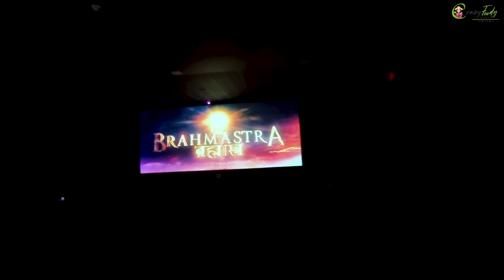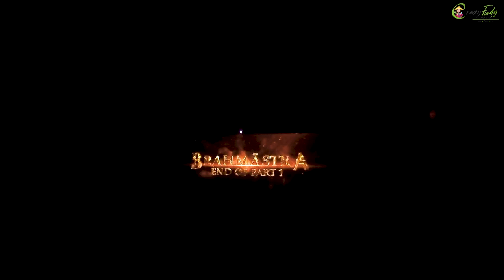2 किलो चिकन बिर्याणी पार्टी 🐓 5 Lac Subscribers Special Chicken Biryani Party 🐓 Crazy Foody Ranjita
►►►My Cameras:
1. Sony ZV1 Camera
2. Canon 200d
3. GoPro HERO9 Black Holiday Bundle
4. DJI Pocket 2 - Handheld 3-Axis Gimbal Stabilizer

►►►My Mic :
1. Rode VMGO Video Mic GO
2.Rode Wireless Go
3. Wired Mic
4. Wireless Mic

►►►New Mic:
Sennheiser MKE 200